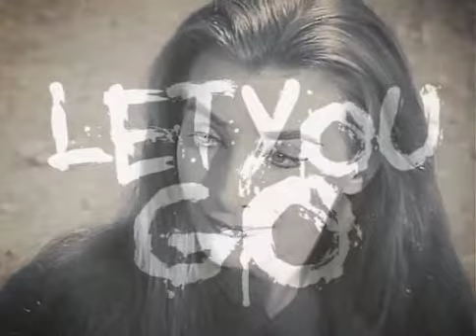almost inhuman - "The Lonely Ila"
VIDEO FOOTAGE FROM THE TWILIGHT ZONE "THE LONELY" S01E07 ARE ALL REGISTERED TRADEMARKS OF THE CBS CORPORATION.

Just another bedroom amateur musician writing and recording music for the internet.